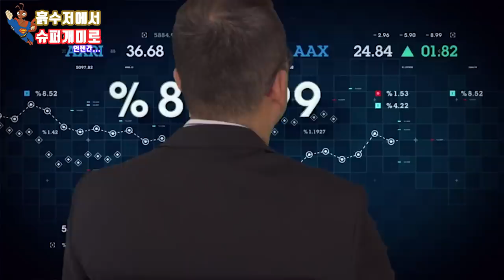거리두기 2단계 폭락의 시작인가 이럴줄 알고...